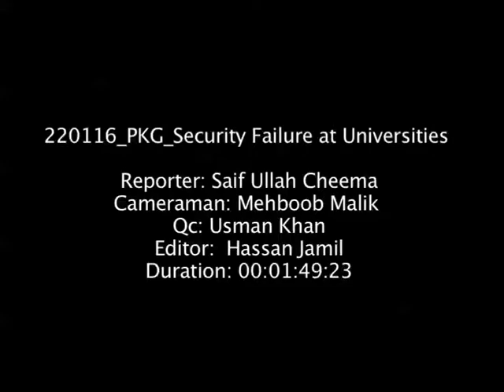Security laps in Punjab University, Dawn News report by Saif Ullah Cheema